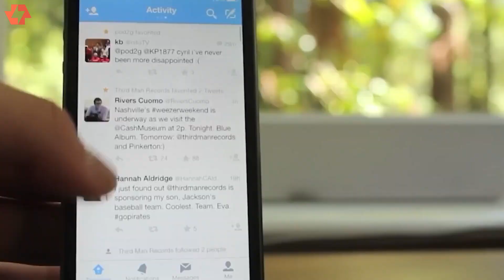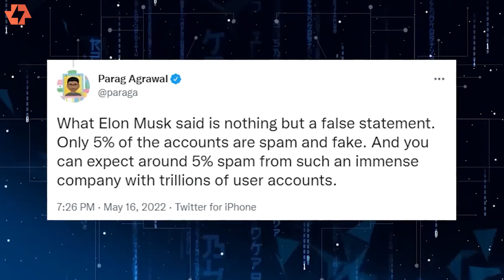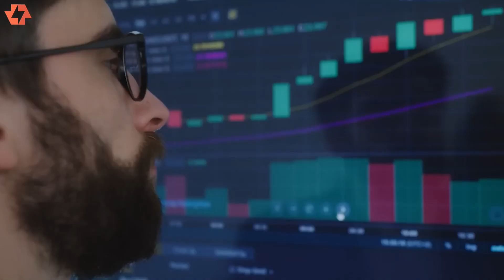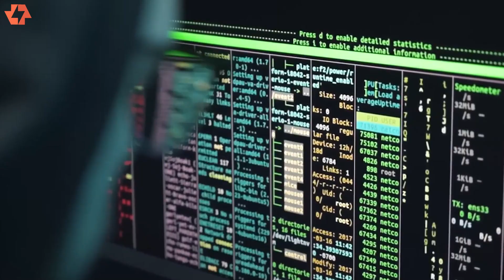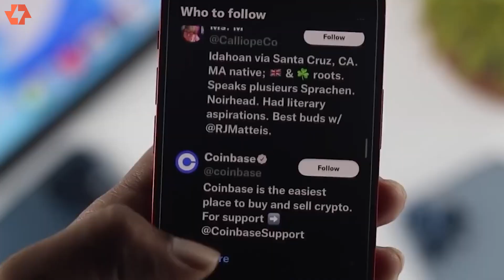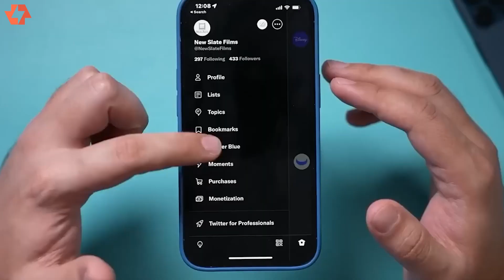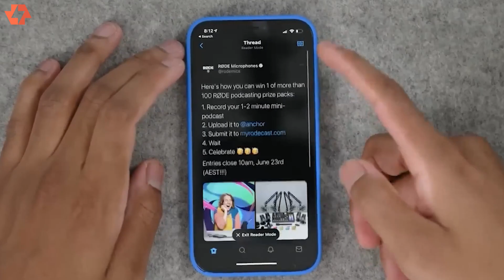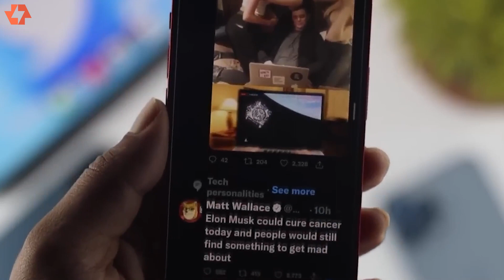Elon Musk DISCLOSES CLASSIFIED Twitter Information!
Tesla and SpaceX CEO Elon Musk risks being sued by Twitter for disclosing classified information about the microblogging site. If Twitter’s legal team wins the suit, then Elon Musk will be slapped with a huge fine for acting irresponsibly with Twitter’s private information.
You’ll be surprised just what Elon Musk revealed about Twitter and which is the reason why his 44 billion dollar deal to buy Twitter is still dragging. The two parties have engaged in a fierce battle for some months, but what Elon Musk has disclosed gives a new twist to the whole deal.
Be sure to watch this video till the end to find out what exactly Elon Musk has discovered about Twitter and how Twitter executives responded to Elon Musk.

After entering a 44 billion dollars deal to privatize Twitter, Elon Musk has just discovered a major flaw in the company that is likely to break the deal. Musk is known to be a diligent man and would not settle for a deal that is not straight. He would expose any fraudulent activity in a company that might affect customer satisfaction. And so, he had to carry out his due diligence to discover more about Twitter before settling down to close the deal. And in the process, he just discovered that Twitter has so many fake accounts than we all thought. And after raising skepticism about the huge number of spam accounts, Twitter officials did not take a chance to respond to him. According to Twitter, less than 5 percent of its daily users are fake accounts. However, Musk claims that the number of fake accounts shared by Twitter officials is far much less than the actual figure. Through his own sources, Musk believes that about 20 percent of accounts created on Twitter are fake or run by bots.

Tech Power is an amazing and dedicated Youtube channel focused on recent technologies and buzz that are trending worldwide.

At Tech Power, we’ll deliver all the latest information related to tech that’ll help you know the ins and outs of what’s happening around the world.

Here you’ll find a variety of unique videos showcasing the coolest trending topics buzzing on the planet.
From talking about technologies to catching the latest information, it’s all here on Tech Power.